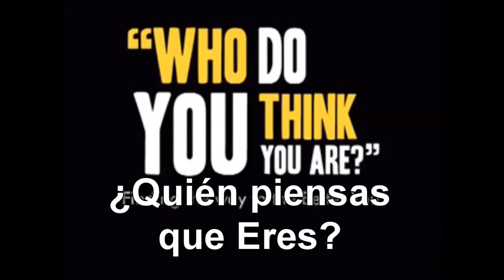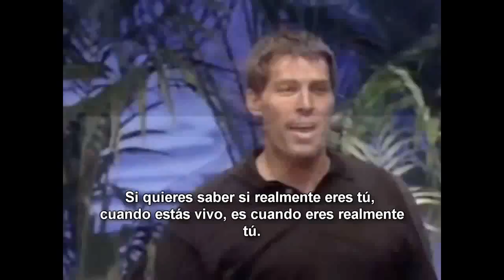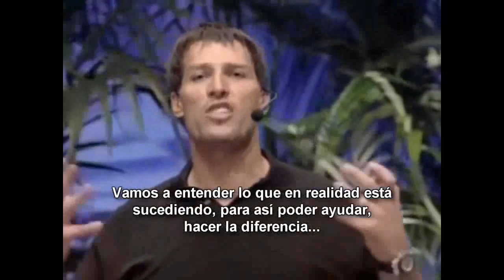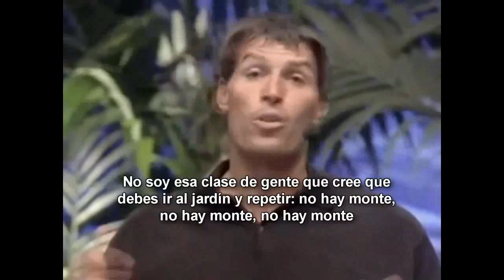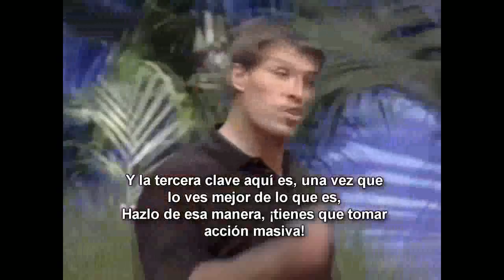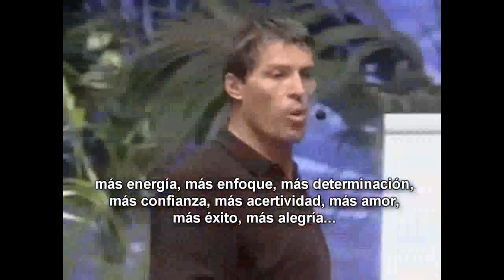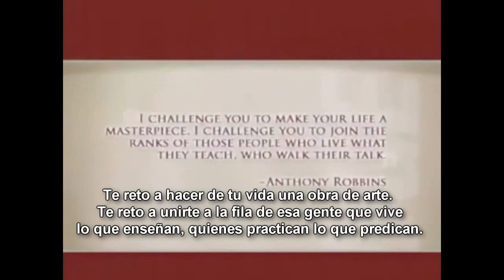Anthony Robbins - Quien Piensas Que Eres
Gana Dinero desde casa mientras te vas formando como Líder.